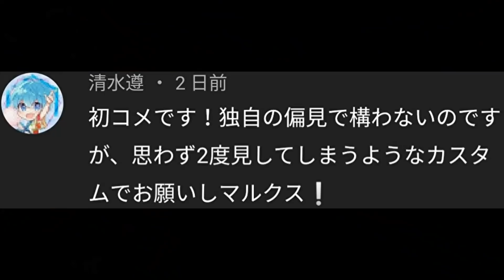【飛び跳ねｗ】強くね！？爆速200㏄ミュパのタンバリンＳＣで大活躍の走りを見せる銀マリさん Part411【マリオカート８デラックス】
この部屋に参加してみたい方はこの大会コード入力してね↓

0:00 マリオカートスタジアム
1:49 ミュージックパーク
3:55 ヨッシーバレー
6:02 ドラゴンロード